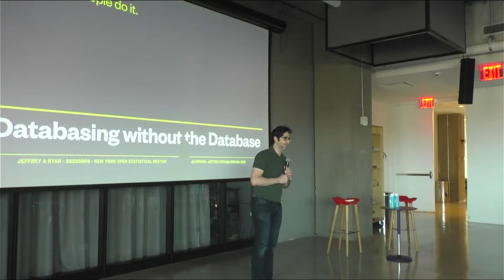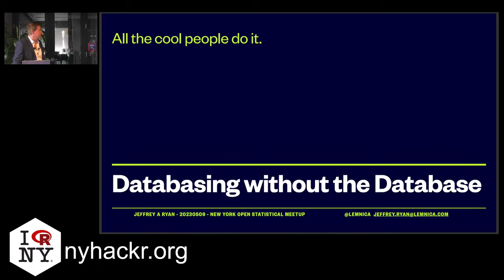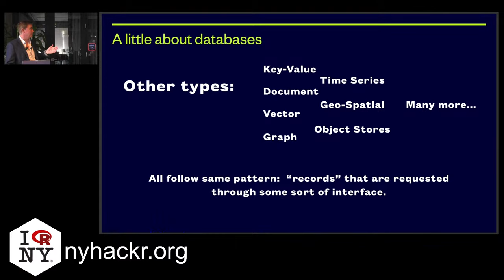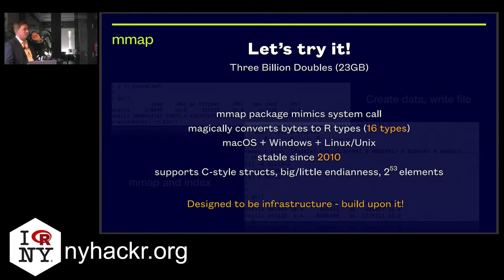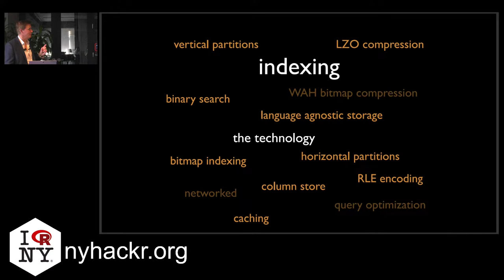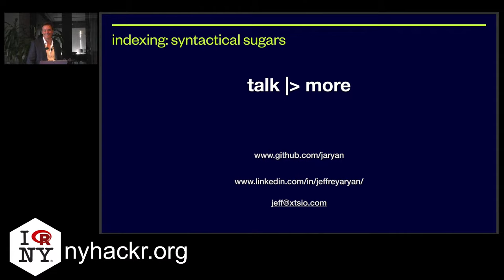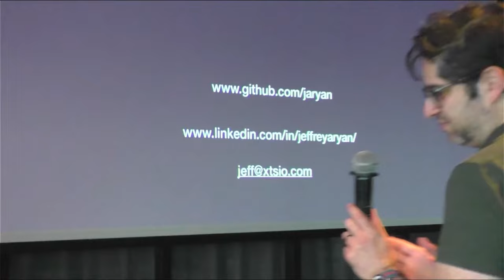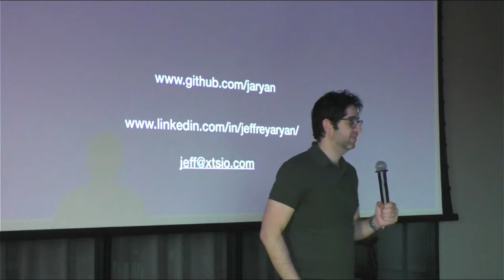Jeff Ryan - Databasing Without the Database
Talk Title- Databasing Without the Database

Talk Description- Most data analysis doesn't require "boiling the ocean". From the beginning, data structures, file systems and memory mapping have allowed for low cost and scalable ways to do fast analysis on domain specific data. The "trick" is recognizing the algorithms and structures that most databases employ are already available in your favorite language. In this talk I will pull the curtain back on the important parts of a database, show how these are not magic but merely code and ideas, and then show how you can build high performance data layers that are problem specific - no longer requiring you to rely on the limits of a general purpose solution.  I'll introduce basic database structure and design, how they work and how they get their speed. I'll then expand on these ideas using R, including examples from cosmological data, a few examples of rolling your own custom structures, and an introduction to a new(er) R package called “indexing”, which is an out-of-core data.frame able to work with very large data sets efficiently outside of RAM using syntax that looks like R - because it is.

Bio-  Jeff has spent the last two decades working in quantitative finance.  Beginning a career as an option market maker on the floor of the CBOE, he went on to build quantitative software for trading.  Releasing a series of packages for the R programming language in the mid 2000s, this software became the foundation of many future tools and efforts adopted across the industry.  After giving a talk at an early quant conference in Switzerland he decided that a conference in the United States was required. He co-founded R/Finance in Chicago in 2009 and with its success, an amazing community around better software thrived.  During this time, Jeff was actively consulting technology driven hedge funds and proprietary trading firms. He was also laying the groundwork for multiple startups around data and time series management. His work in the field is referenced in more than 100 books, journals and courses around the world. In 2013 he joined Citadel’s then new Quantitative Strategies desk - where he was responsible for many of the early research tools around data processing, alpha validation, risk management and high performance computing.  He left Citadel in 2019, after watching the desk grow from its first  trade to become one of the most successful quant teams in the world.  Reemerging from a garden leave in Summer of 2020, he is  once again back to building the tools he hopes will power the next twenty years of quantitative trading.